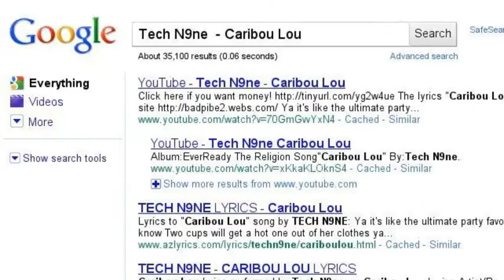My Search Story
What i wanted 2 show u guys in my search story!! :)